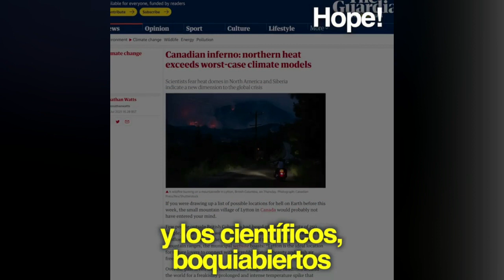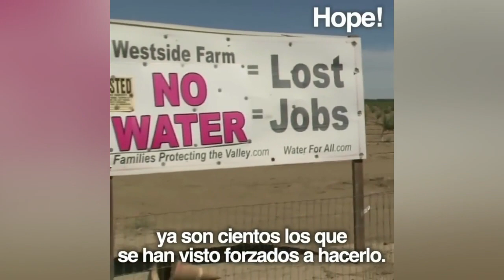¡VERGONZOSO! el PROGRAMA 'TODO ES MENTIRA' colabora con NEGACIONISTAS del CAMBIO CLIMÁTICO